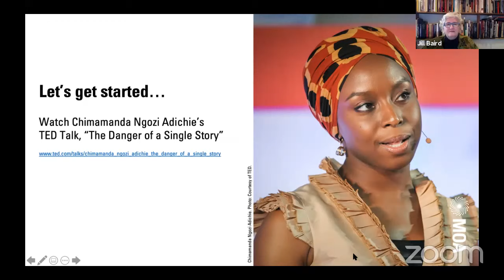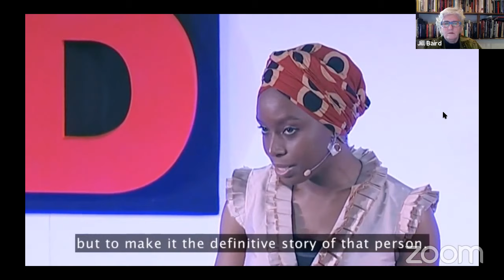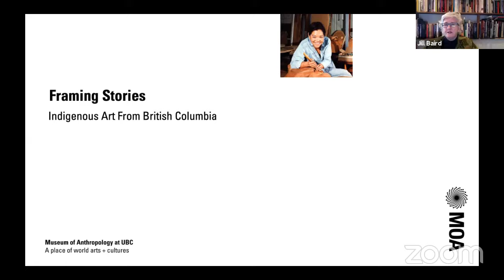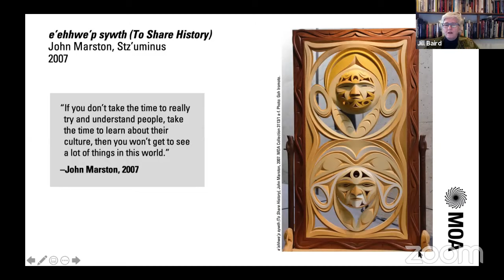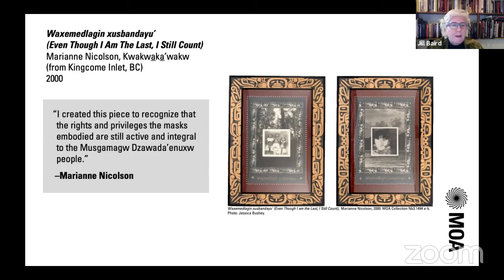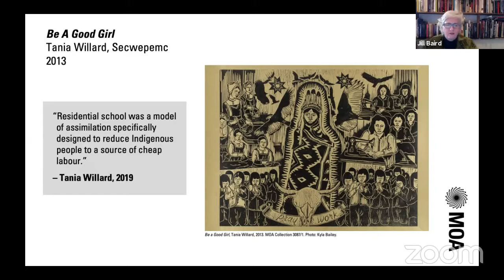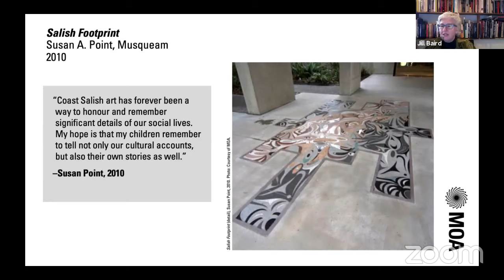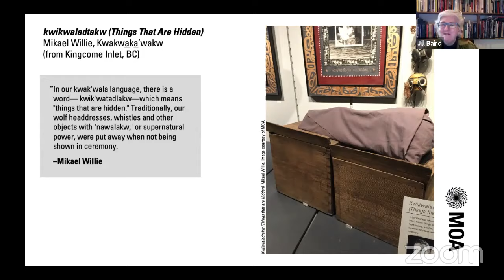"The Danger of a Single Story": Webinar with MOA Curator Jill Baird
Whose stories are we reading and hearing in the books and media that we consume? Learn about how multiple stories, and in particular, Indigenous stories, can shape the way we view histories and change the way we think about cultures. Inspired by Chimamanda Ngozi Adichie's TED Talk, Dr. Jill Baird, Curator of Education, explores how storytellers find their authentic cultural voices and the critical misunderstandings that can occur when we only hear a single story.

Participants are through images of works in MOA’s Indigenous art collection and the words of their makers, including Susan Point, John Marston, Tracey Williams, Marianne Nicolson, Bill Reid and many more. Together we challenge our assumptions and stereotypes of Indigenous histories and communities through exploring these works and artists.

This webinar was broadcast on May 14, 2020.

Program breakdown:
Screening of Adichie's TED Talk | 0:00
Presentation by Dr. Jill Baird | 20:40
Follow-up discussion and question period | 58:30

Chimamanda Ngozi Adichie's TED Talk, "The Danger of a Single Story," was screened as part of the webinar.

Keep the story going: Jill recommends Sisonke Msimang's TED Talk, "If A Story Moves You, Act On It"